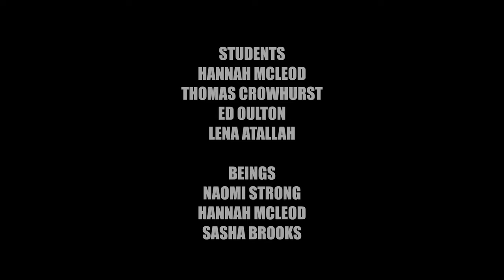DR FROST - DMT HORROR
ONE HAS A BEAUTIFUL EXPERIENCE, THE OTHER; A TERRIFYING NIGHTMARE IN THIS HORROR MOVIE.
WHAT IS CONSCIOUSNESS? THE TRUTH IS; WE DON'T KNOW.

DIRECTOR - Jack Shanks
WRITERS - Jack Shanks, James Meteyard

CAST
DR. FROST - Taurean Steele
JULIE - Tameka Mortimer
MAX - James Meteyard
NURSE - Sasha Brooks

STUDENTS
Hannah Mcleod
Ed Oulton
Lena Atallah
Tom Crowhurst

BEINGS
Sasha Brooks
Naomi Strong
Hannah Mcleod
Mat Holt

SPECIAL VFX - Jason Fingland

MAKE UP - Vanessa Hider Mau

SOUND - Jake Lee Savage

CO-PRODUCERS - Naomi Strong, Lena Atallah

PRODUCER - Jack Shanks

CINEMATOGRAPHY - Jack Shanks

It's been a while. We're back.